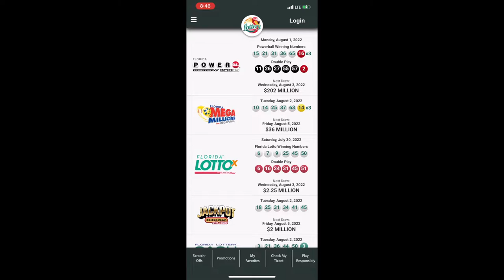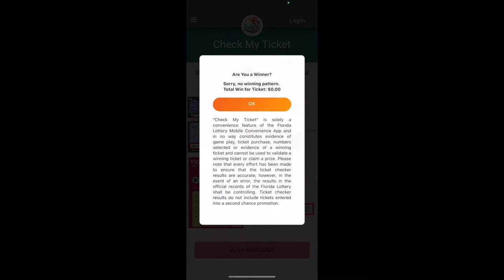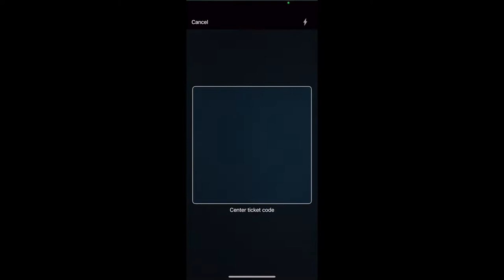LUCKY MONEY MARATHON 3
ON MY ROAD TO THE RICHES IMA PLAY "TILL THAT DAaY".. I DONT BELIEVE I KNOW I HAVE WON BIG MONEY..